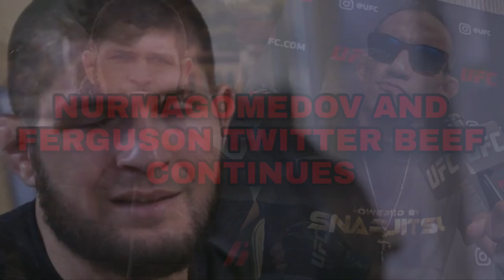Nurmagomedov and Ferguson TWITTER BEEF continues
Tony Ferguson was, is and remains depressed that the long-awaited Fight against Khabib Nurmagomedov never took place, instead of finally drawing a Line under it, he keeps attacking the unbeaten Dagestan via Social Media. Khabib shows with Composure and Bravura that he can also set his Haters Checkmate in a verbal Battle of Words, just as he once successfully took apart his Opponents 29 Times in the Octagon.